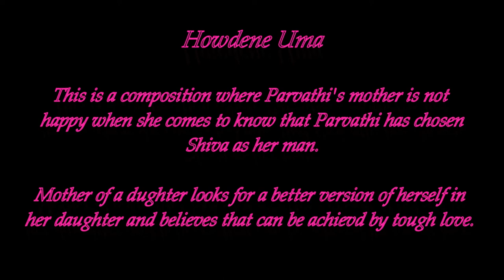Mother's Day 2021 - Portraying a mother of a daughter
This piece, "Howdene Ume" is a composition of Shivarudrappa and sung by Manasi Prasad on Ananya CD vol-2.

In this piece, Parvathi's mother is upset that Parvathi has chosen Shiva as her husband. She tries to convince her daughter to reconsider her decision. The mother is frustrated because, she , in her mind wants the best for her daughter.
Many of us can relate to this, I feel. Mothers of daughters are very strict with their daughters because, they are constantly worried about the daughter's life after marriage. She wants the best for her and her to be the best!